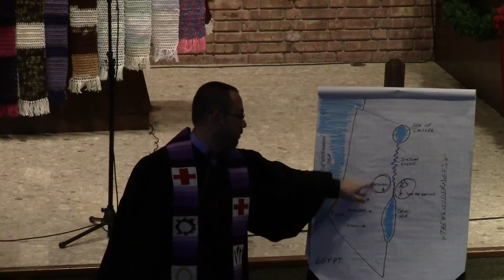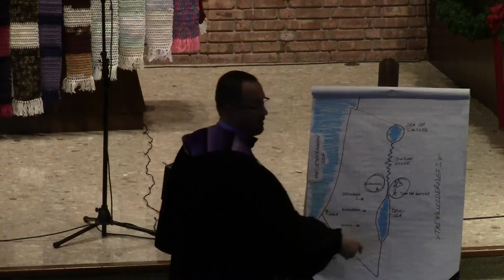Sermon 12 8 13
Sermon"Love" delivered by Rev. Rob Van Ess at the First Congregational Church in Elkhart, Indiana on December 8, 2013.